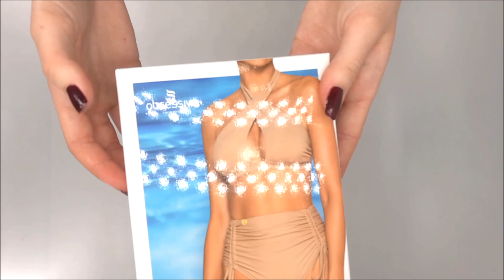ELEGANTNÍ DVOUDÍLNÉ PLAVKY HAMPTONELLA - OBSESSIVE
Prvotřídní elegance – v bikinách Hamptonella. Styl 90. let s moderním nádechem, sexy střih na poprsí. Tyto plavky zdůrazní všechny tvary těla tím nejúžasnějším způsobem! Zamilujte se letos v létě!

Všechny podrobnosti:
- Hamptonella bikiny
- podprsenka je zkřížená pod krkem - jedinečný styl
- pohodlí při nošení díky šněrování na krku
- spona na zádech
- vysoký pas s nařasením - úžasný vzhled
- boky jsou zdůrazněny částečným zakrytím
- elastické tkaniny (82% polyamid + 18% elastan, podšívka: 95% polyester + 5% elastan)